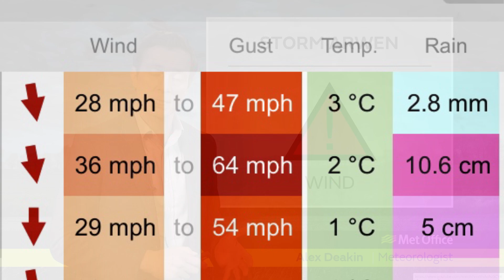Aircraft Damage recovery - Storm Arwen 2021: Micro Maintenance - S2E10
Storm Arwen hit the UK with some force in November 2021 causing untold damage to the entire country, the North receiving winds recorded up to 98mph. Our story starts the day after storm Arwen hit as we travel to Northumberland to recover two P and M Aviation Quik, flexwing microlights/ultralights severely damaged after the hangar was completely destroyed during the storm.

In this episode of WingNuts we show the recovery of both microlight aircraft and the initial inspections of the damage back at our world head quarters.

Micro Maintenance, is one of the largest microlight/ultralight maintenance facilities in the UK. Join us every Tuesday for our weekly video, and occasionally on Fridays for more in-depth specials!

Microlight maintenance,
Aircraft maintenance,
Aircraft Servicing,
Custom build,
Custom aircraft,
ROTAX servicing,
Fault finding,
#3 axis,
Flylight ADAM.
Darley Moor,
Aircraft valet.
Checkerboard tail, #
Warbird checker Tail,
#1000 hour airframe servicing.
Skyranger Upgrade.